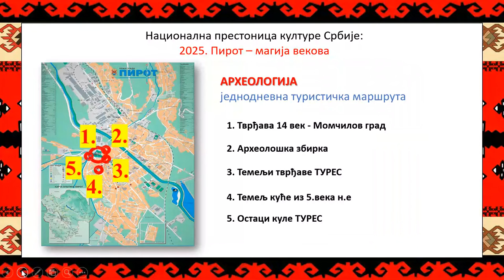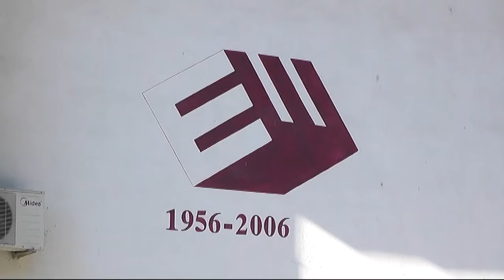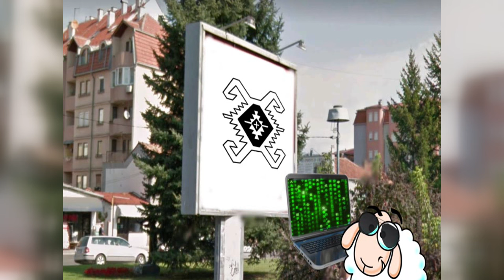SREDNJOŠKOLCI O PIROTU KAO TURISTIČKOJDESTINACIJI I PROMOCIJI PROIZVODA